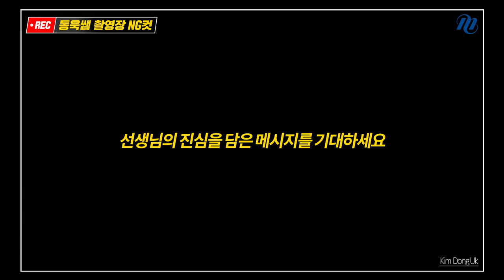[메가스터디] 국어 김동욱 쌤 - 시간이 부족하다고? NG 영상 대 공개🤣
김동욱 선생님이 국어 시험 시간 때문에 고민인 학생들을 위한 메시지를 촬영하셨는데요 :)
때로는 진지하게, 때로는 러블리하게?, 때로는 무섭게??? 느껴졌던 그 영.상.들!
힘들게 촬영한 현장의 뒷모습을 공개합니다😛

독해가 뭔지 알아야, 수능 국어 공부를 제대로 할 수 있습니다.
2022학년도 변함없이, 수능 국어는 김동욱입니다.
그럼 이제 강의에서 만나요^^

🎬 그래서 저 촬영 현장이 뭘 찍은건데??